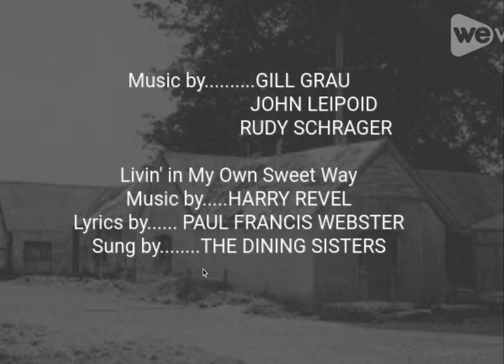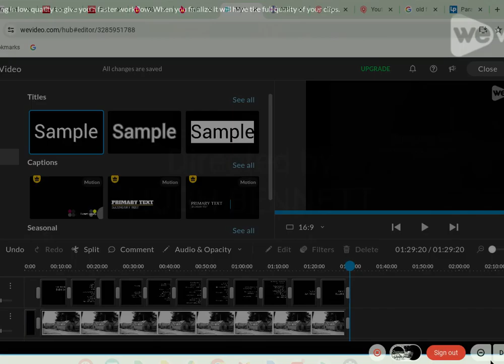The National Barn Dance (1944) Title Sequence